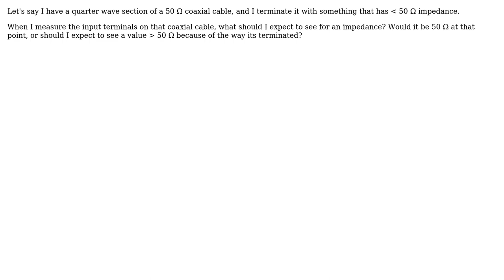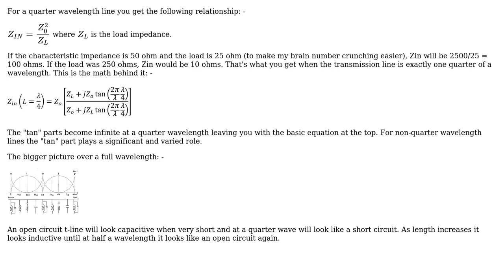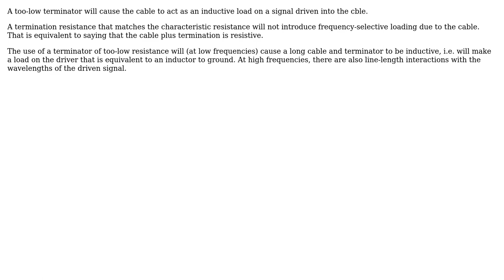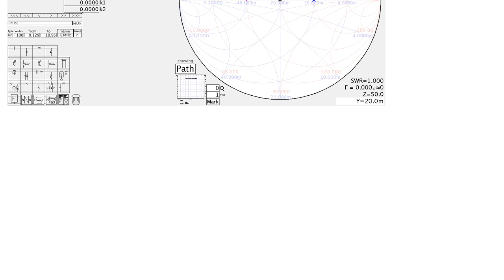Electronics: What happens to a 50 ohm line when its terminated at an impedance less than 50 ohms?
With thanks & praise to God, and with thanks to the many people who have made this project possible! | Content (except music & images) licensed under CC BY-SA | Music | Images & others | With thanks to user Whit3rd user uint128_t user RealizeIT user Kevin White user Enric Blanco user Andy aka and the Stack Exchange Network Trademarks are property of their respective owners. You are responsible for your own actions.